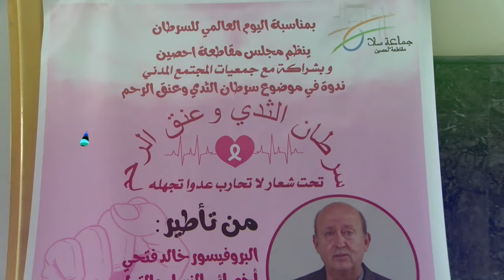معلومات مهمة لفائدة النساء للوقاية من سرطان الثدي وعنق الرحم